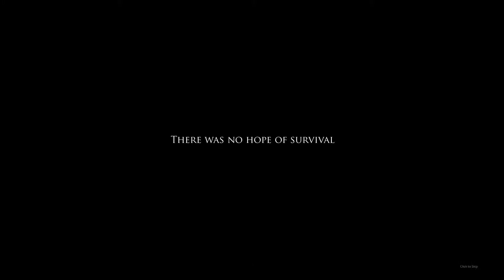Project Zomboid #23 - First Aid And Suprise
Suprise is around the every corner and first aid is needed in this episode of project zomboid.